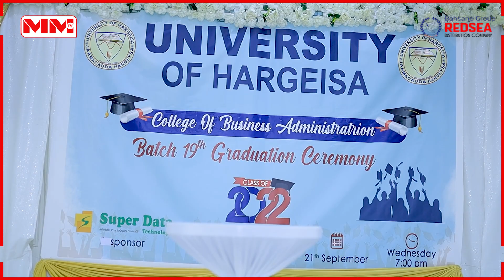Munaasibadda Sagootinta kulliyada BBA ee jaamacadda Hargeysa.